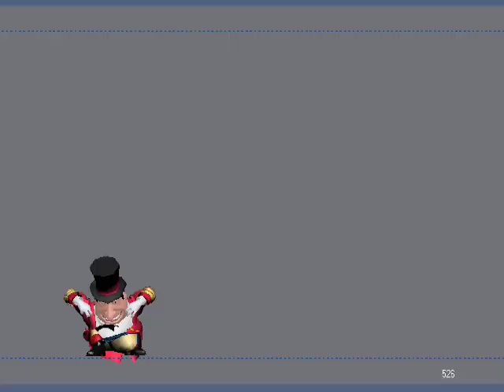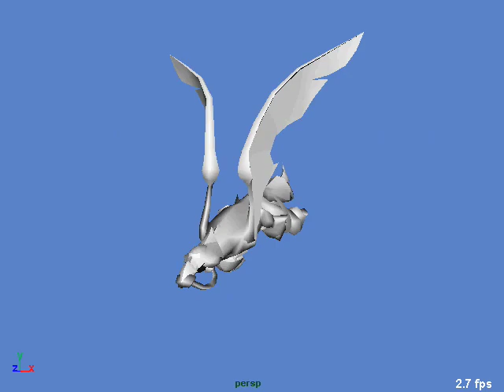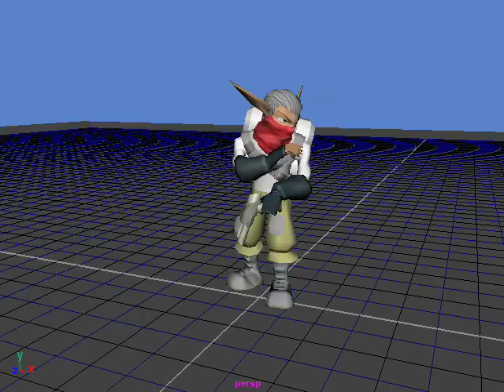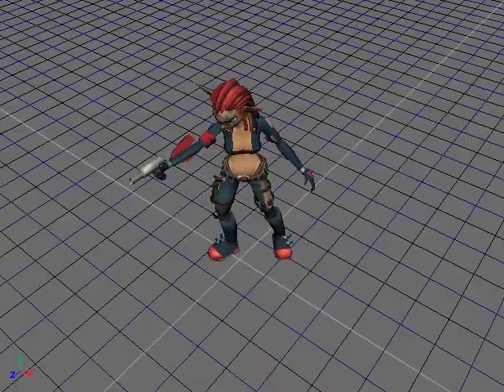Jeremy Yates Animation Compilation 2006 - HD